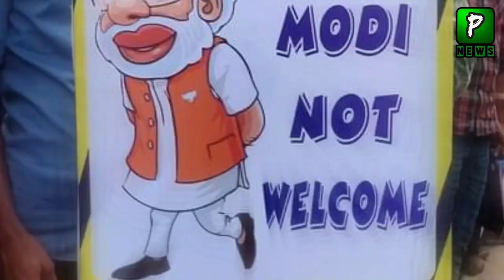Modi Will Not be Welcomed in Bangladesh | India Bangladesh | Pakilinks News